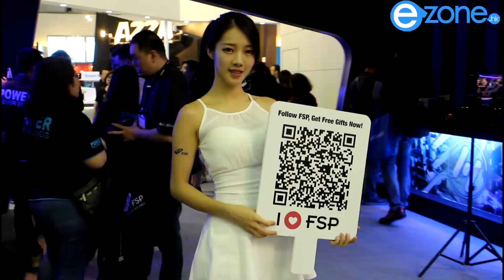Computex 2017 Show Girls 大集合！